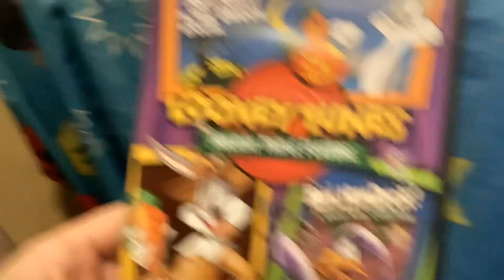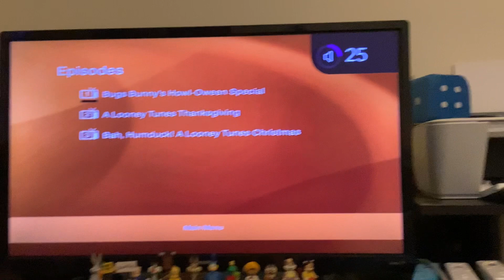Looney Tunes holiday triple feature dvd opening and menu walkthrough